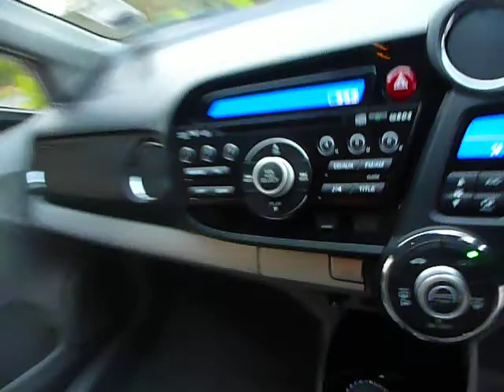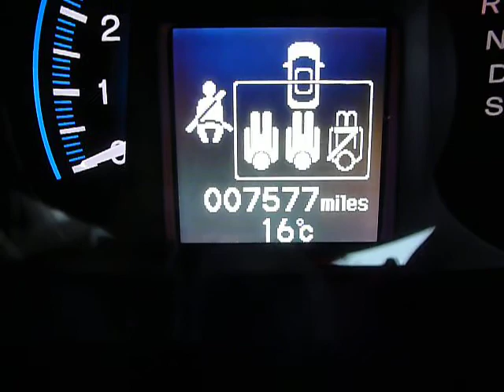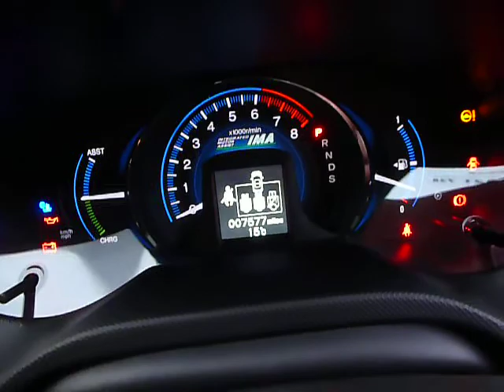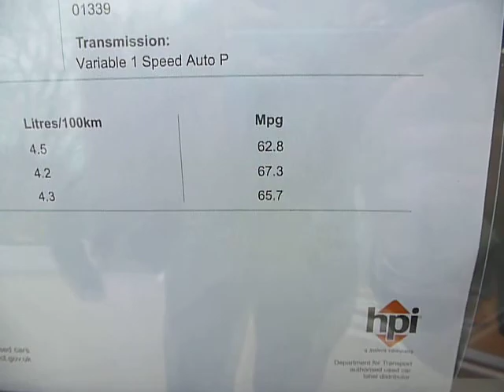This is a Video Walkaround of a 2012 Honda Insight HS, by BassettsHonda, Swansea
This is a Video Walkaround of a 2012 12 plated Honda Insight HS specification HYBRID, fully automatic 5door, by BassettsHonda, Swansea